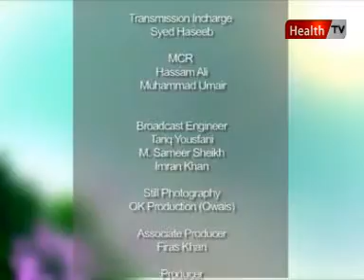''Healthy Morning'' - Part-10 (23 DEC 11) Health tv.mpg